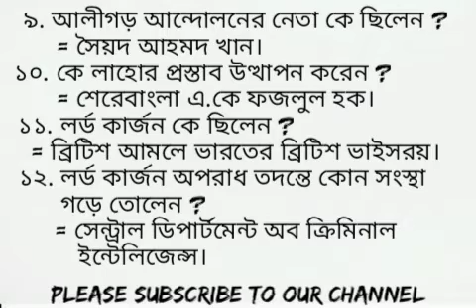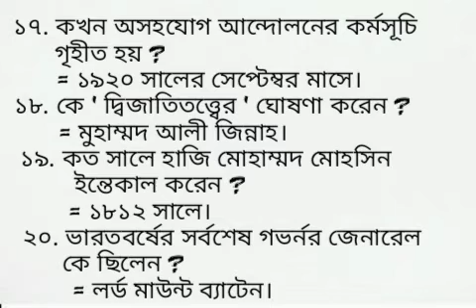H.S.C Exam preparation ---2021... History 1st paper with short syllabus.....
আমরা এখানে সব ক্লাসের অর্থাৎ ৩য় শ্রেণী থেকে ১২শ শ্রেণী পর্যন্ত সব বিষয়ে আলোচনা করে থাকি।